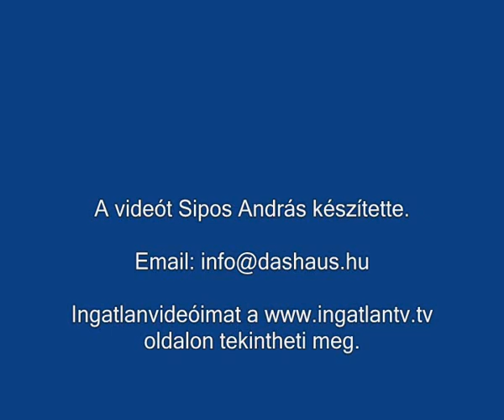Széllovasok a Balatonon Balatonberény Csicsergő, Hullámlovasok Balaton, Magyar tenger.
Széllovasok a Balatonon Balatonberényben a Csicsergőnél
Hullámlovasok Balaton
A videót Sipos András készítette.
Ingatlan videóimat az Ingatlan TV, weboldalon tekintheti meg.